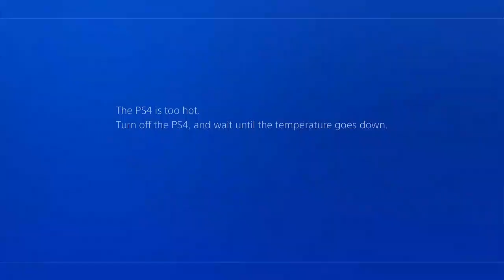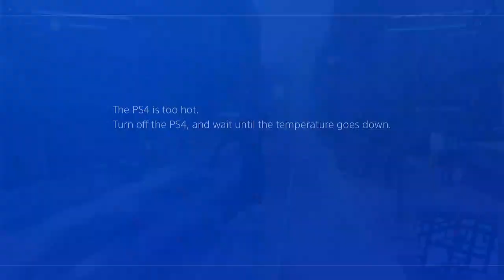my consoule over heanted i hate summer